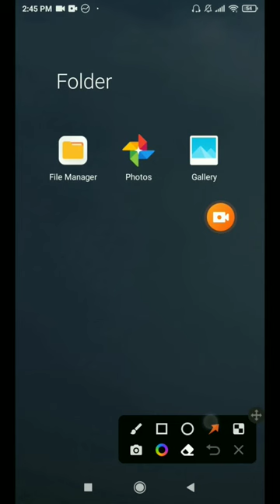How to download PROFILE PIC of any Instagram Account?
This video is about how to download PROFILE PIC of any Instagram Account.

Queries solved:

1) Download profile pic.
2) Download Instagram profile pic.
3) Download Instagram profile picture.
4) Download profile picture.
5) How to download instagram profile pic?
6) Instagram profile pic Download karne ka tarika.
7) Instagram profile pic ko download kaise kare?
8) Bina blur hue Instagram ki profile pic ko kaise download kare?
9) Instagram ki dp ko kaise download kare?
10) How to download Instagram dp?
11) Bina blur hue Instagram ki dp ko kaise download kare?
12) Insta dp Downloader.
13) Instagram dp Downloader.
14) Insta profile pic Downloader.
15) Instagram profile pic Downloader.
16)Instagram ki dp ko Download kaise kare?
17) Instagram ki profile pic ko download kaise kare?
18)Instagram ki dp ko download karne ka tarika.
19)Instagram ki profile pic ko download karne ka tarika.